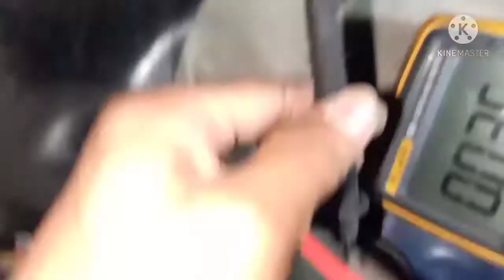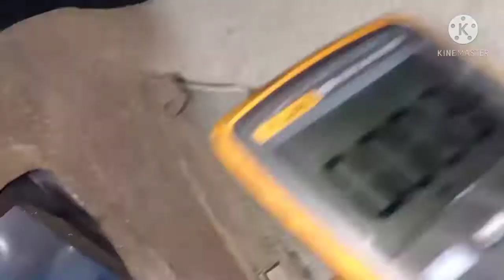Ford escape horn relay location